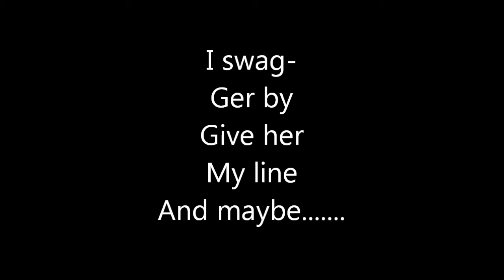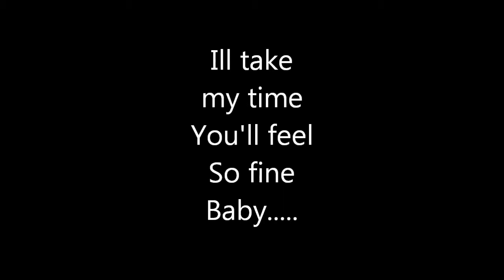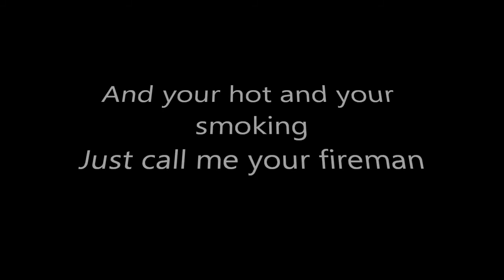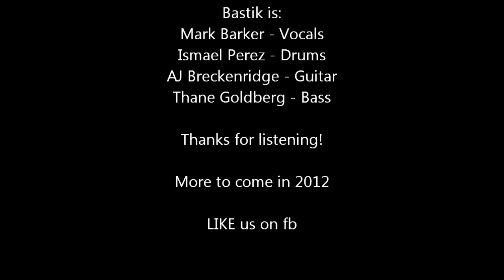BASTIK - Fireman - Lyric Video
Live practice session of our song fireman.

Lyrics:

She caught
My eye
That girls
Some fine
Lady.

Its in
My mind
Tonight
She's mine
You just wait and see.
Yah...

I swag-
Ger by
Give her
My line
And maybe.

Ill catch
her eye
Your place
Or mine
Let's just cut to the chase.

Your such a fine looking woman
Im a good looking man
If your hot and your smoking
Can I be your fireman?

Ill take
my time
You'll feel
So fine
Baby.

And when
its time
Girl close
Your eyes
You'll be screaming my name

And your hot and your smoking
Just call me your fireman

I need a fine looking woman
For this good looking.
Then ill be your fireman

I need fine looking woman
For this good looking man